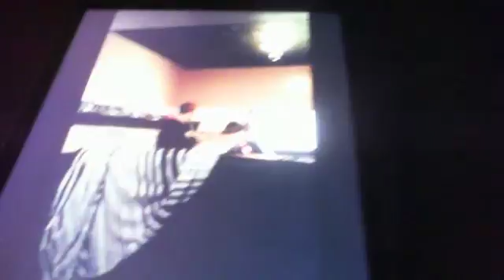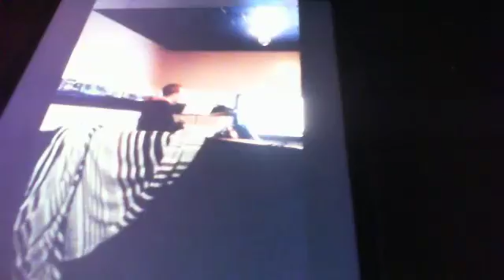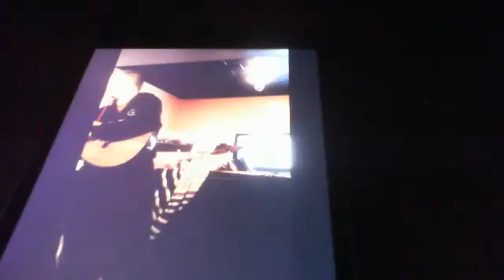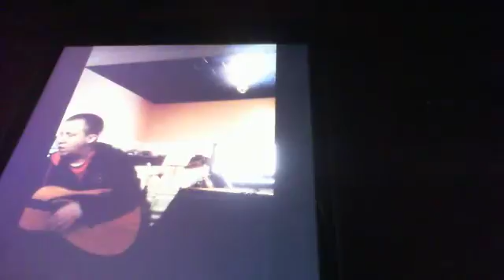THROWBACK THURSDAY - REV THEORY